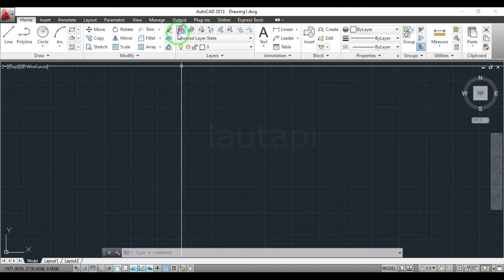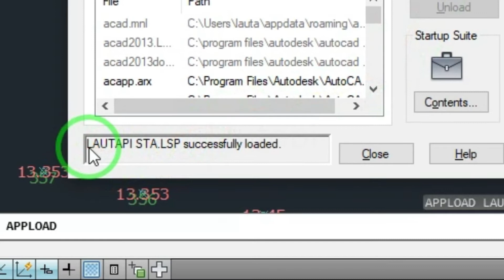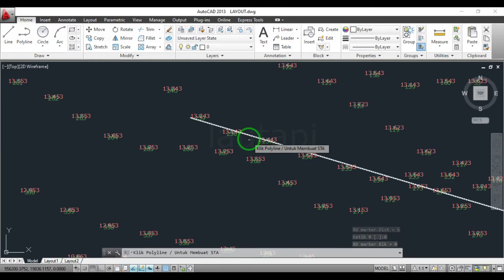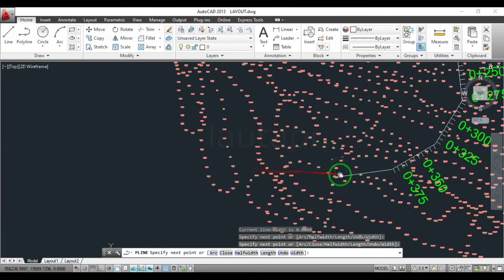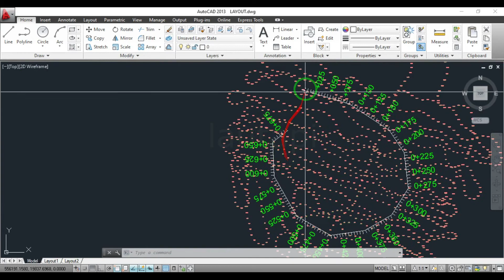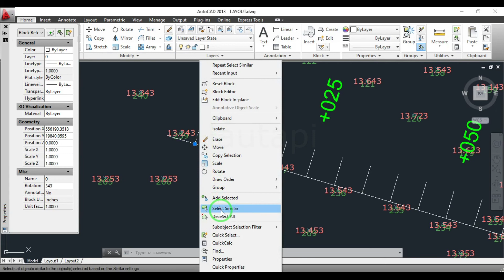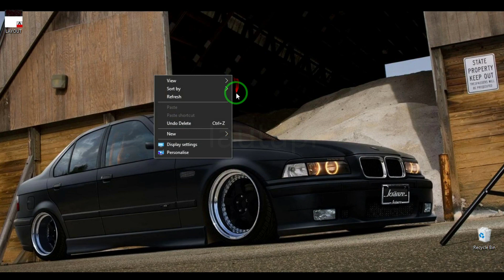Cara Membuat STA di Autocad dengan LISP || Create Stationing Label On Autocad Using LISP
Langkah ini mempermudah dan sangan membantu untuk pekerjaan temen-temen semua yang biasa menggunakan autocad dan kurang intens dengan autocad land desktop ataupun autocad civil 3d

Terimakasih